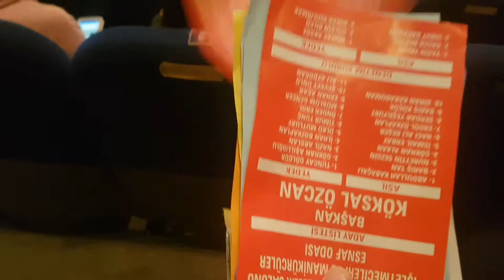22 Ocak 2019